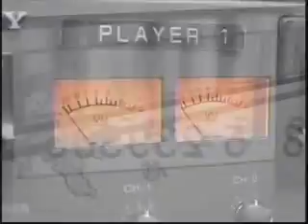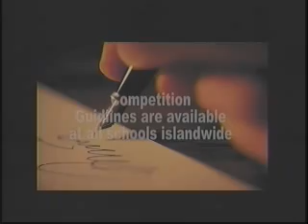GIS News - Tues. 12th Mar, 2013 - Part. 1